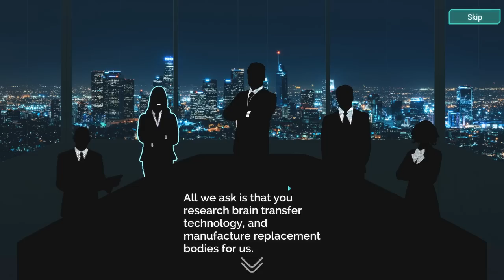Overthrowing World Governments! Evil Corp Sim! - Spinnortality Gameplay Impressions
Spinnortality gameplay impressions with Splat! Let's Play Spinnortality and check out a game where you'll run a corporation and attempt to conquer the world by spreading your hegemony!